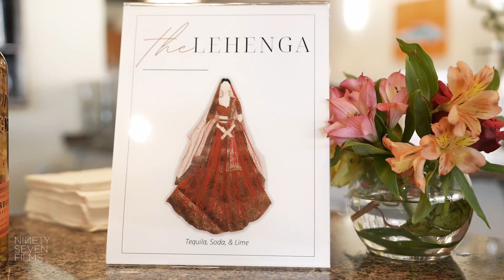Hindu Temple of Canton & Authentikka Hindu Wedding | Amy + Prateek Trailer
infinity by sød ven
infinity - instrumental by sød ven
MB01BKFXIBPHSJS